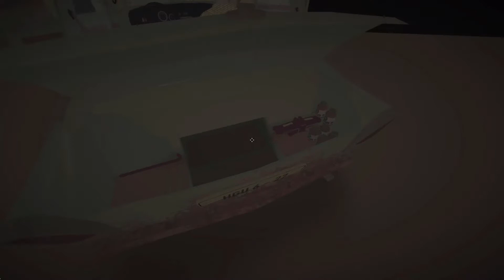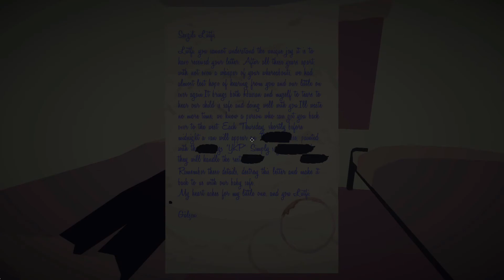A repeat resolution- Jalopy #4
Today we travel along the coasts of some far off country only I feel like we've done this already.

if you like the video think about leaving a like and subing that would be appreciated